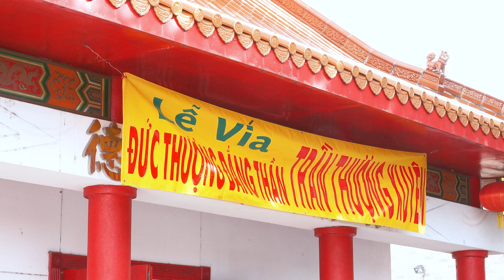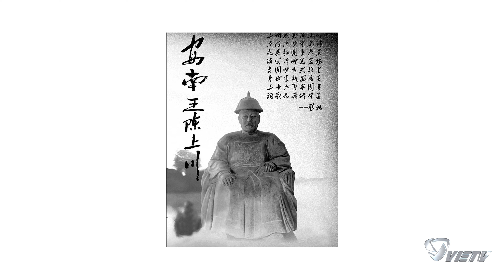VIETV HOUSTON- Lễ Vía Đức Thượng Đẳng Thần Trần Thượng Xuyên 2023 tại Chùa Ông Bổn, Houston